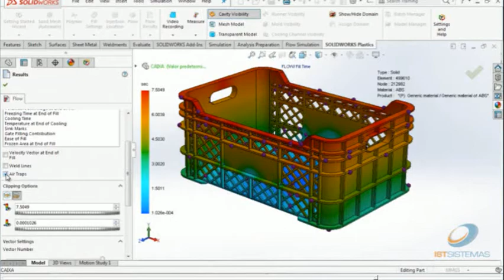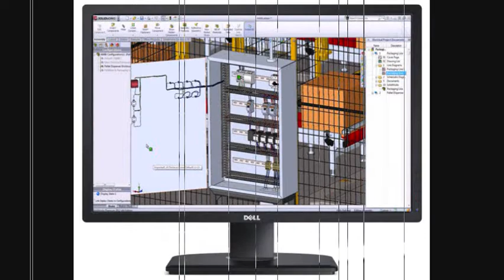Aula 273 - Conversando sobre o Canal IMPORTANTE - Solidworks - Marcelo Pereira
Olá pessoal gostaria de agradecer que, chegou até aqui pra ler sinal que já colaborou de alguma forma, segue o link abaixo.

Muito Obrigado
Marcelo Pereira
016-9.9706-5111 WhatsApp